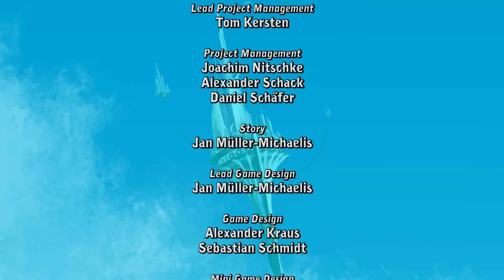Let's Play Deponia ►PC◄[HD][024] Das Finale {Letzte Folge]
► Weitere Infos und Folgenbeschreibung? - Bitte aufklappen!
Deponia, eine Welt voller... Müll. Inmitten des Mülls ein Mann, Rufus. Sein Haar sitzt perfekt und er kennt nur ein Ziel. Raus aus dem Müll. Also konstruiert er diverse Fluchtmaschinen um endlich nach Elysium zu kommen.
Das da natürlich was schief gehen muss ist klar...